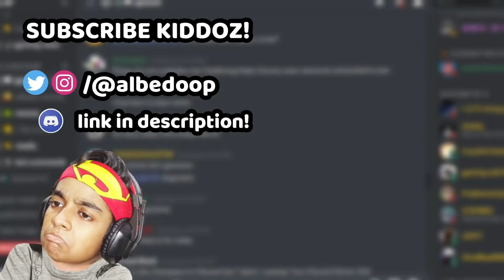I became a DOCTOR in MINECRAFT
Today I become a Surgeon in minecraft and try to fix Steve's injuries!
This is Not A Minecraft But Challenge nor a Minecraft Speedrun but this is a Minecraft Map Walkthrough